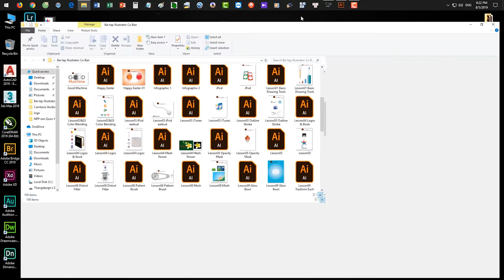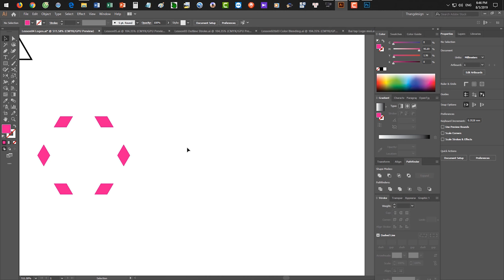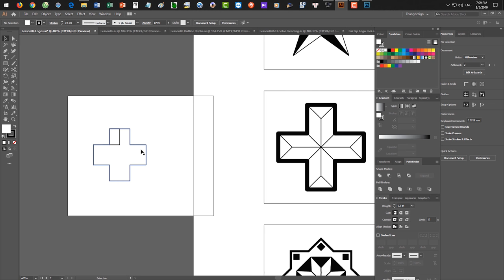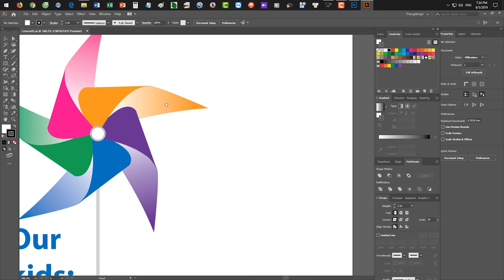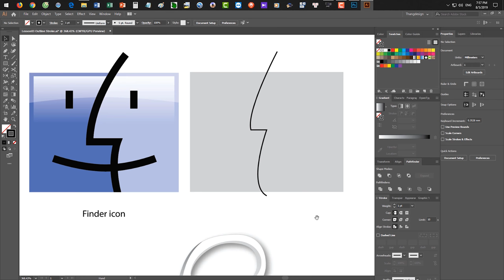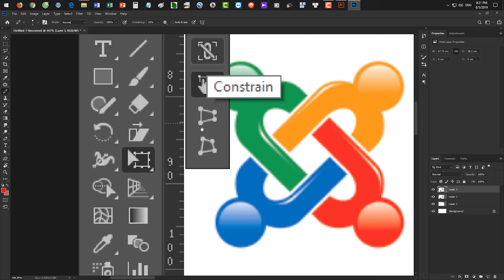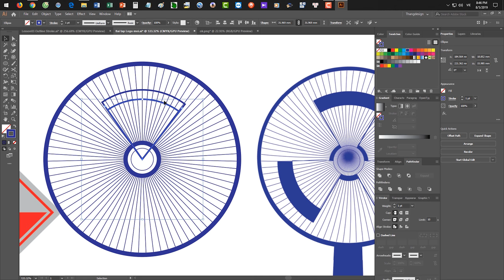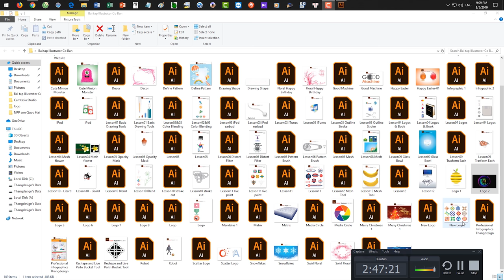Khóa học Illustrator CC 2019 Cơ bản Buổi 4 - Course Illustrator CC 2019 Basic Ssession 4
Nội dung:

1. Áp dụng các kiến thức đã học ở buổi 1,2,3 để làm bài tập
2. Làm việc với công cụ Free Transform: Constrain, Perspective Distort, Free Transform, Free Distort
3. Làm việc bảng: Transparency
4. Làm việc với các lệnh: Outline Stroke, Join, Average

MỤC ĐÍCH KHOÁ HỌC ADOBE ILLUSTRATOR CC 2019 CƠ BẢN 12 BUỔI
1. Hoàn thiện khả năng vẽ hình họa & xử lý mầu bằng Adobe Illustrator.
2. Thiết kế sản phẩm thực tế bằng Illustrator (bao bì, nhãn mác, tờ gấp, bìa sách, bộ nhận diện thương hiệu…)
3. Nâng cao kỹ năng thiết kế đồ họa (Graphic Design).
4. Làm chủ công cụ Illustrator, phương pháp phân tích hình vẽ để đưa ra hướng giải quyết tối ưu.

NỘI DUNG HỌC:
Làm chủ các công cụ của Adobe Illustrator CC 2019, phương pháp phân tích hình vẽ để đưa ra hướng giải quyết tối ưu.

PHẦN 1 - CÔNG CỤ CHỌN VÀ TẠO HÌNH CƠ BẢN (2 buổi)
PHẦN 2 - QUẢN LÝ ĐỐI TƯỢNG
PHẦN 3 - LÀM VIỆC VỚI CÔNG CỤ VẼ PEN TOOL.
PHẦN 4 - DÓNG & BIẾN ĐỔI ĐỐI TƯỢNG (Align & Transform Objects)
PHẦN 5 – LÀM VIỆC VỚI CÔNG CỤ TYPE TOOL.
PHẦN 6 – Làm viêc với công cụ tạo nét bút nghệ thuật Paint Brush Tool
PHẦN 7 - Làm việc với công cụ tô màu chuyển Gradient Tool và công cụ tô lưới màu Mesh Tool
PHẦN 8 - LÀM VIỆC VỚI DÀN CÔNG CỤ SYMBOL SPRAYER, CÔNG CỤ VẼ BIỂU ĐỒ
PHẦN 9 - Làm việc với công cụ tạo sự hòa trộn giữa hai hay nhiều đối tượng Blend Tool
PHẦN 10 - Làm việc với công cụ Live Paint Bucket, các hiệu ứng Effects, xuất file và in ấn

Các bạn là người đam mê và yêu thích đồ họa hãy cùng Thangdesign Training Center chia sẻ, lan tỏa rộng rãi các CHUẨN KIẾN THỨC NỀN TẢNG đồ họa cho tất cả mọi người nhé.

Nếu các bạn thấy video hay và mang lại cho các bạn được kiến thức hoặc một giá trị gia tăng nào đó thì hãy LIKE, SHARE và ĐĂNG KÝ kênh Yoube Thangdesign Training Center cũng như fanpage Thangdesign Training Center nhé.

Để Thangdesign Training Center có thêm động lực cho ra nhiều khóa học bổ ích hơn nữa trong thời gian tới đây.

Trân trọng!

Để cập nhật các thông tin cũng như các bài giảng và hướng dẫn thực hành mới nhất hãy truy cập :